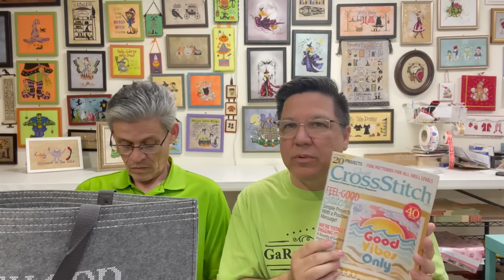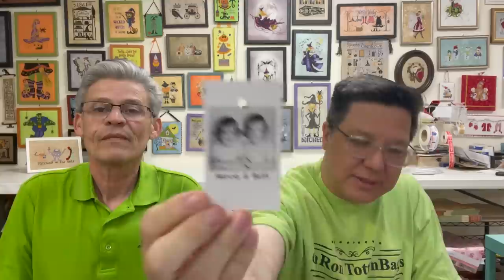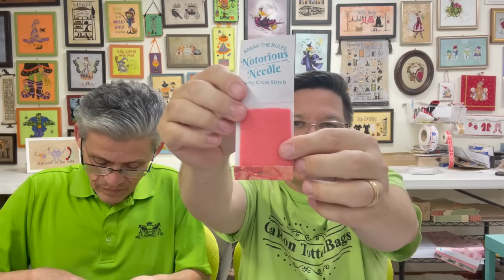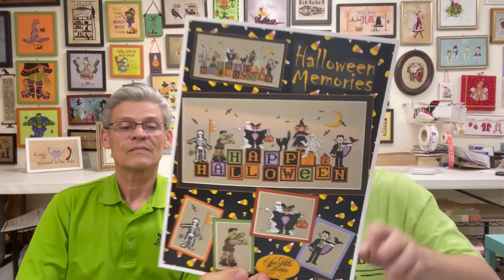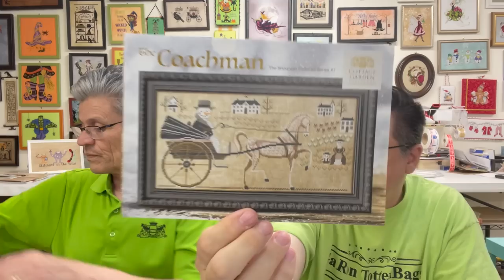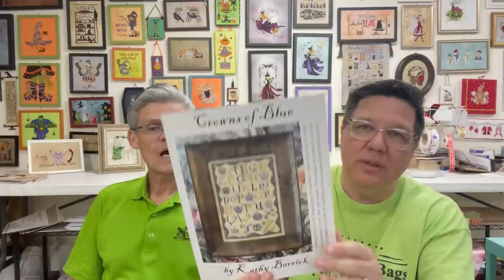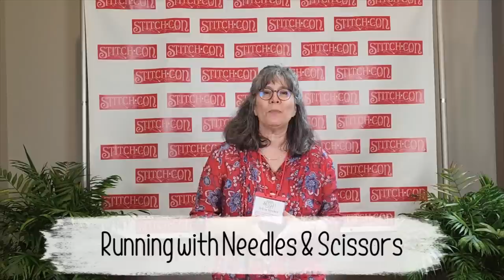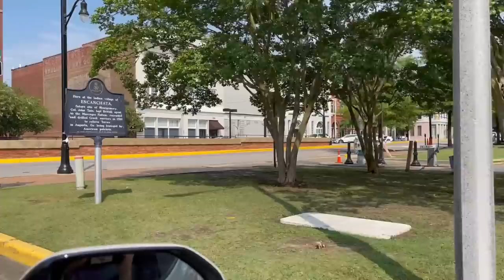GaRon Stitchery – Flosstube 47: Stitch-Con review and more…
Gary - Gary_Wayne_Hovatter
GaRon_Stitchery

GaRonDesignerFocus for 2023
June - Cottage Garden Samplings
July - AuryTM
August - Hello From Liz Mathews/Kathy Barrick
September - Silver Creek Samplers
October - The Primitive Hare
November - Keslyn's
December - Shepherd's Bush

Michelle Rogers

Finishes
Not today

Stitching in the Wild 2024 –

Tickets go on sell – 8/12/23 at 2pm Central time zone on GaRon-Stitchery.com

Where: Montgomery, Alabama